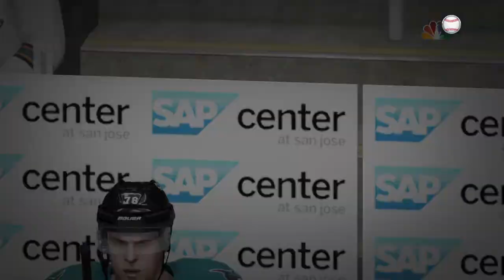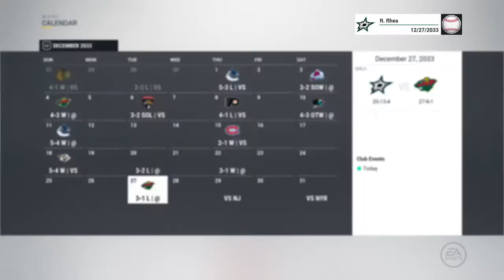NHL 17 Be A Pro ( D-Man ) | Ep 148 | EASIEST WAY TO SCORE ON SUPERSTAR DIFFICULTY!!!